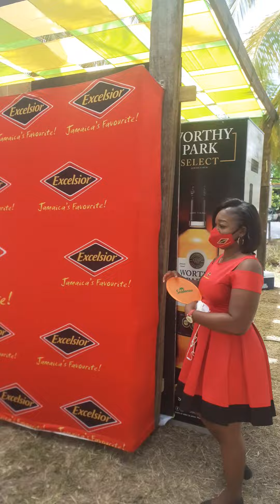tea cup clip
tea cup dry land tourist tast of jamaica